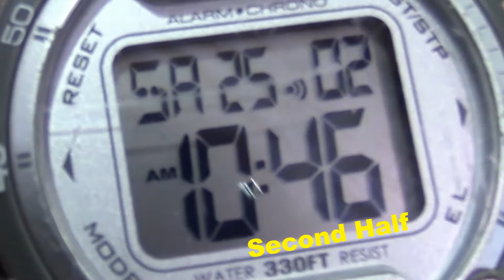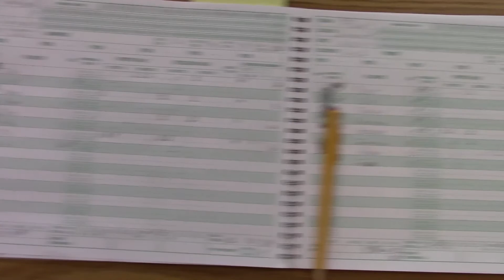S. Squad V Aqua Blue, Playoff, 2/25/17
S. Squad v Aqua Blue, 2/25/17
Playoff Game 1